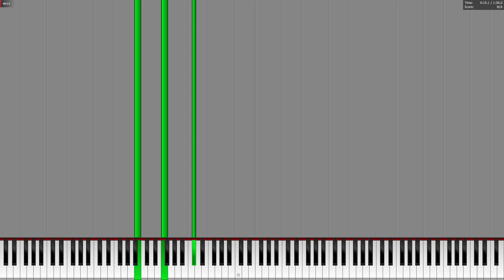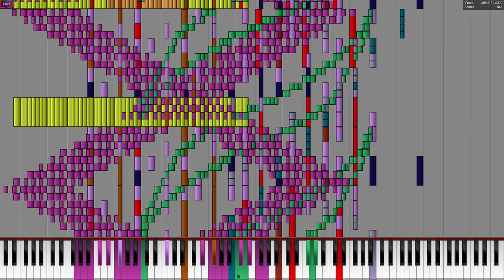[Black MIDI] Pestilence - TheSuperMarioBros2 - 215k notes